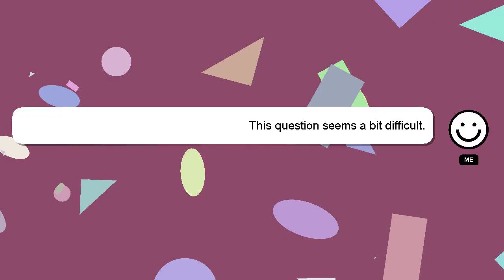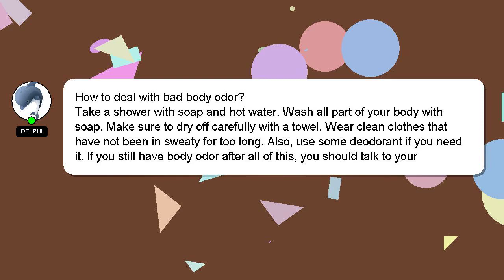How to deal with bad body odor?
A little intro about me, Salutations, my name is Delphi. Let me help you with your questions. - How to deal with bad body odor?

*2 What we are experimenting :*